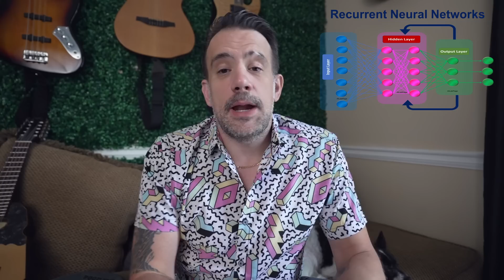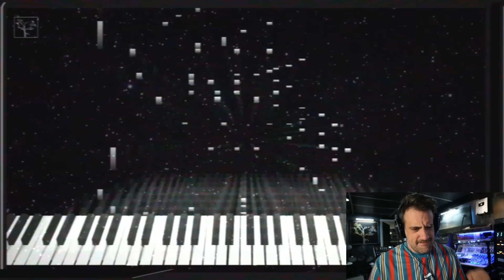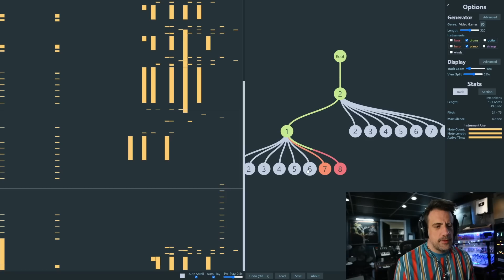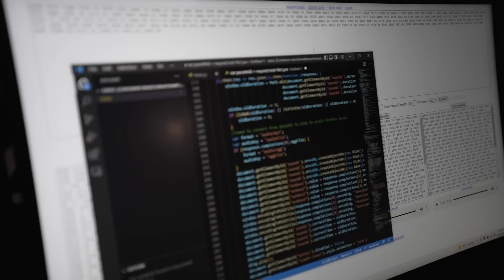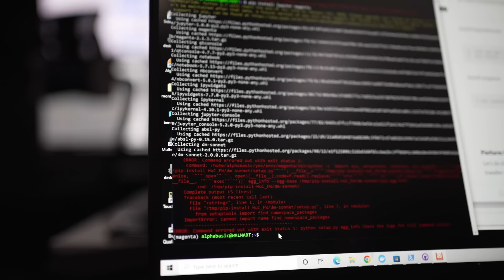Did I Make My Piano Conscious?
I have invented the most complicated and expensive way to play with yourself.

Timeslamps:
0:00 - Why I did this
0:36 - My player piano
1:29 - What's a neural network anyway?
4:30 - The Black Box Problem
5:23 - My piano playing
6:40 - AI Duet
7:39 - GPT2 / MuseNet
9:37 - A mind of it's own
10:42 - Work, work, work
11:27 - THE PERFORMANCE